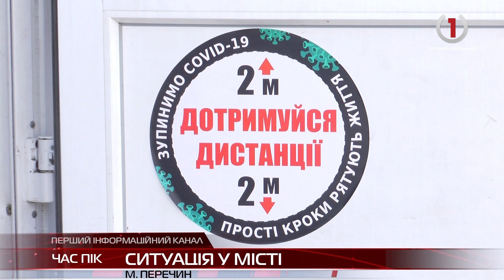У Перечині проводять перевірку щодо дотримання протиепідемічних вимог на ринку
Заклади облаштували захисні щити та забезпечили засобами індивідуального захисту і дезінфекторами своїх працівників та відвідувачів. Обов'язковими вимогами залишаються: носіння захисних масок, рукавичок, захисту очей, дотримання соціальних дистанцій.